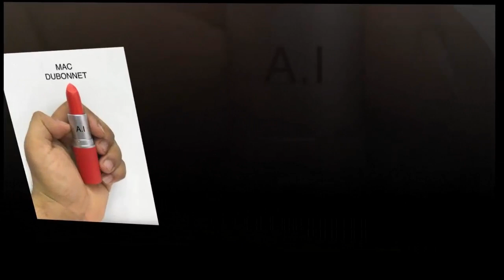Lipsticks For Sale | Online Buy Brand Lipsticks With Cheap Price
For Order
W.App#
Cont#
Online Makeup Product